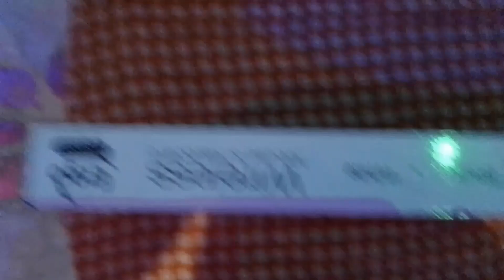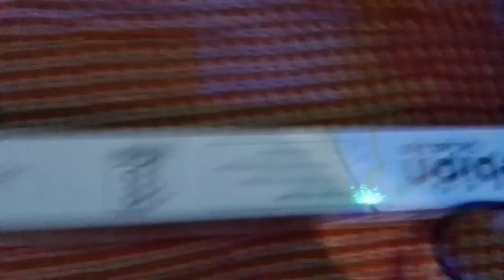Wireless ⌨️Keyboard and 🖱️Mouse only -/800 ₹. में | Based for Gaming Very 👍😊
Wireless ⌨️Keyboard and 🖱️Mouse only 800₹. में  | Based for Gaming

Best Gaming Combo Under 1000 Rupees | Zebronics Transformer Review

Wireless ⌨️Keyboard and 🖱️Mouse only 800₹. में  | Bas for Gaming

Wireless ⌨️Keyboard and 🖱️Mouse only 800₹. में  |